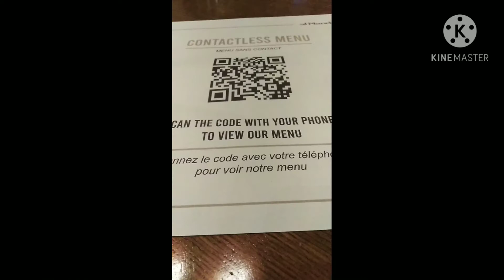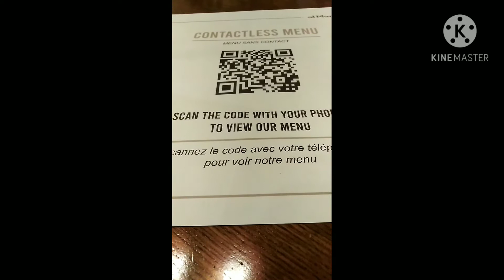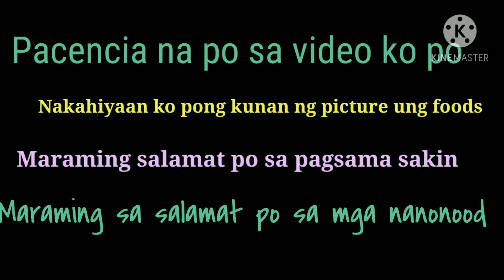Sana huling pasko na po sa Lebanon (celebrating Christmas with them) Love Love Love 🇱🇧💖🇵🇭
Christmas celebration is to celebrate the birthday of our savior Jesus Christ